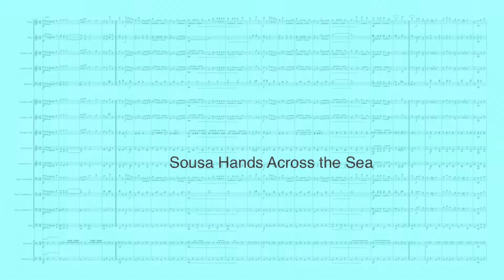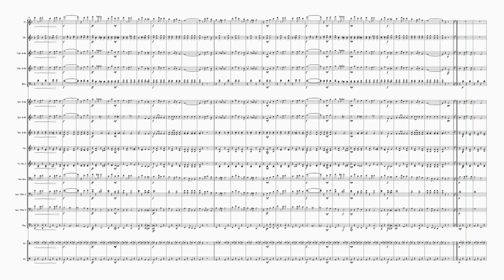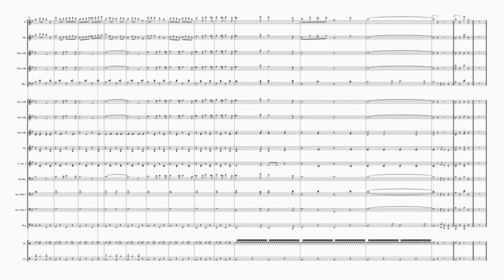Hands Across the Sea